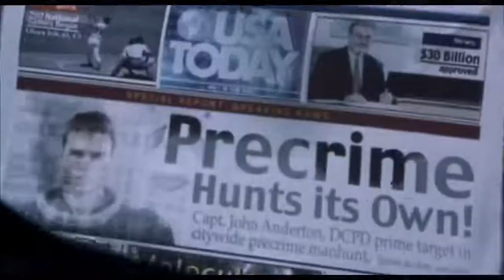Minority Report (2002) SciFi Live Action Trailer with Tom Cruise